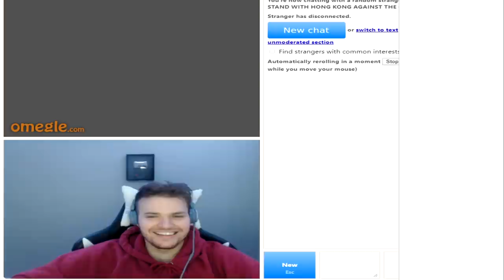I HIT THE JACKPOT ON OMEGLE! (BEATBOX REACTIONS)